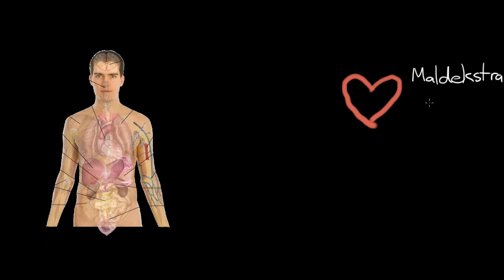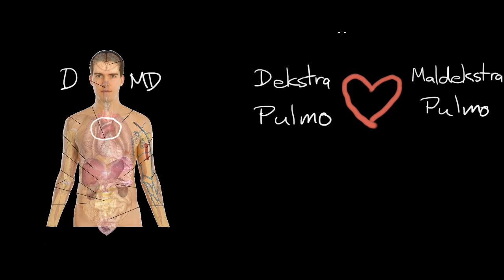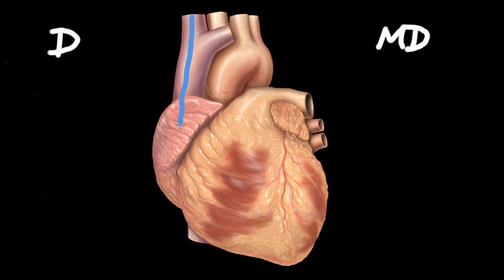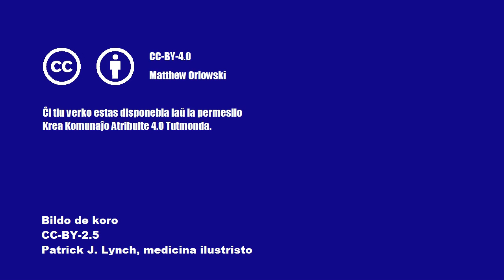#01 - Enkonduko al la Koro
Lernu pri unu el la ĉefaj organoj en nia korpo - la koro!
Kun Esperantaj subtekstoj.

Ĉi tio estas informa video por helpi al vi pli bone kompreni kiel la homa korpo funkcias, kaj ne estas medicina konsilo. Ĉiam konsultu vian kuraciston pri medicinaj aferoj.